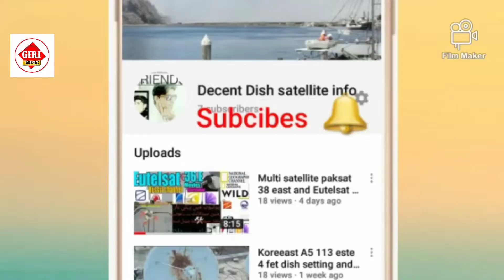भौजी के भूत धईलस krishnazaik team 3 jabardast comedy Arun Raja, Radhe Shyam ji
video। चढ़ते दशहरा भौजी के भूत धइलस krishnazaik team 3 jabardast comedy Arun Raja, Radhe Shyam ji
artist: Arun raja, Radhe Shyam,otherkhesari lal new song,khesari lal,khesari lal yadav video song,khesari lal song,khesari lal yadav,khesari lal gana,khesari lal new song 2021,khesari lal devi geet,khesari lal devi song,khesari lal devi maa song,khesari lal devi geet song,khesari lal devi bhakti geet,khesari lal devi geet 2021,chaitra navratri 2021,चैत्र नवरात्र 2021,navratra bhajan,navratra song,खेसारी लाल यादव,चैत्र नवरात्र,देवी गीत,shemaroo bhakti,